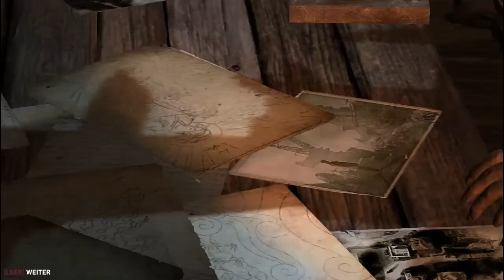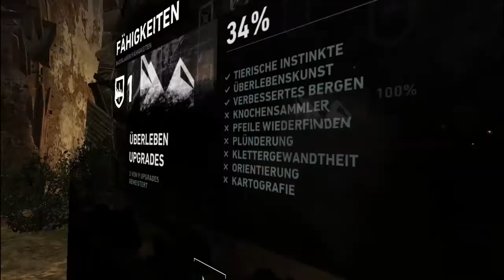Tomb Raider #0013 Verunglückte Rettung ★Blind Let´s Play★ German HD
«Tomb Raider»

Besucht mich doch einfach auf meiner Facebook Seite wenn ihr fragen an mich habt.